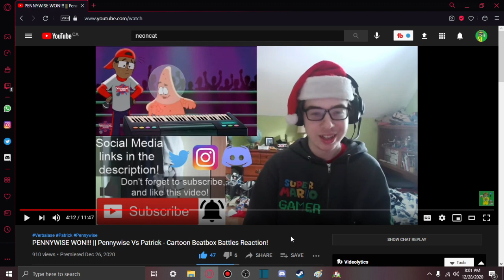My ORIGINAL Reaction to Pennywise vs Patrick (CBB) IS BACK UP!!!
-SMG001, 2020